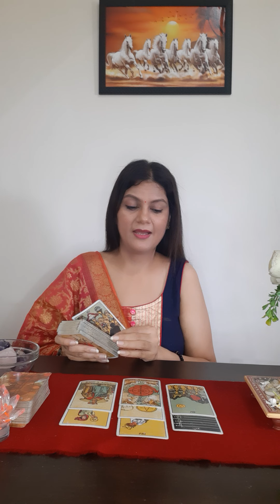Pisces मीन राशि | July 15 - 21 | General Love & career | Dont stop yourself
or

or

or